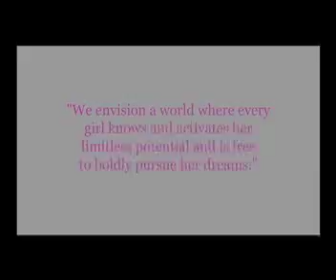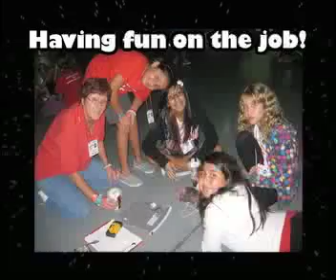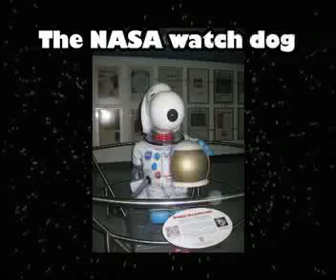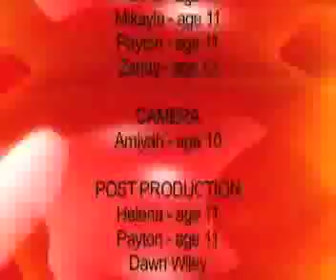Episode 79 NASA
Our girls join the NASA Summer of Innovation and head to the Kennedy Space Center to watch the Mars Rover landing!